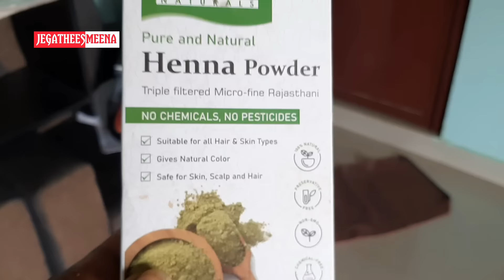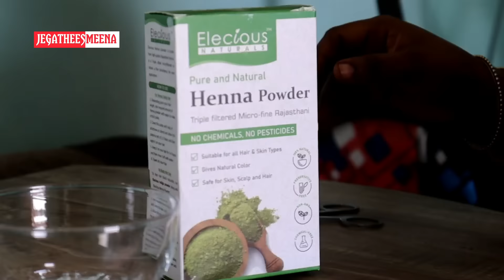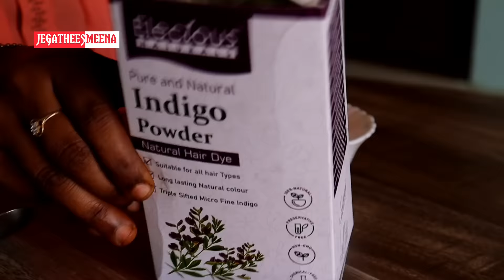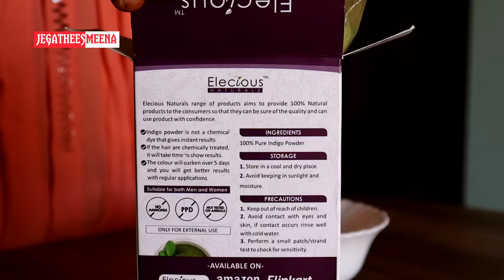🤩2 Step-ல👉உங்க வெள்ளை முடியை நிரந்தர கருப்பாக்கும் | Natural Homemade Hair Dye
Indigo powder
Henna Powder
Henna + Indigo powder

Scalp Massager👇

vega hair brush

my new Vatika Coconut milk👇 Shampoo

Other chemical Free shampoo 👇

Vatika Henna&Amla shampoo..👇

Himalaya Anti-dandruff shampoo👇

Mama earth Rice water shampoo👇

Mamearth onion shampoo👇

Rootz shampoo👇